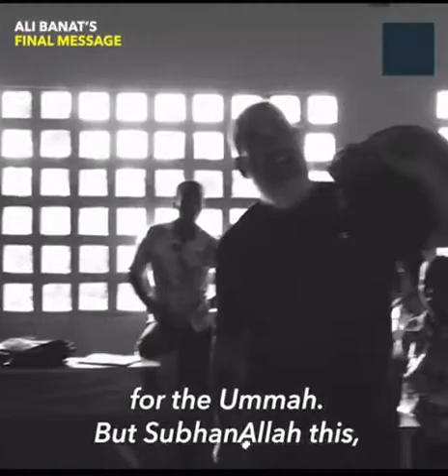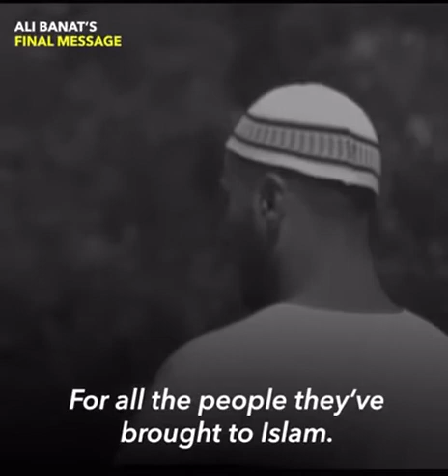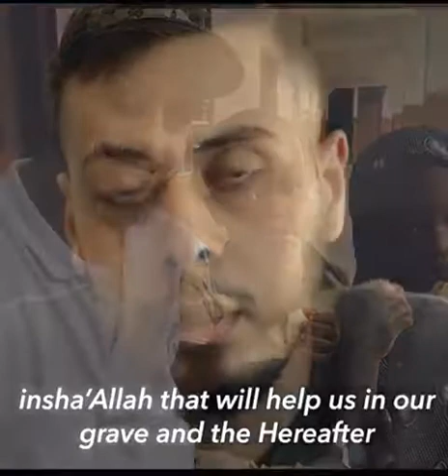Ali Bannat (may Allah bless his soul) Final message Emotional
31/5/18

As our blessed brother Ali leave to Allah he leaves this dunya a little bit of Advice.